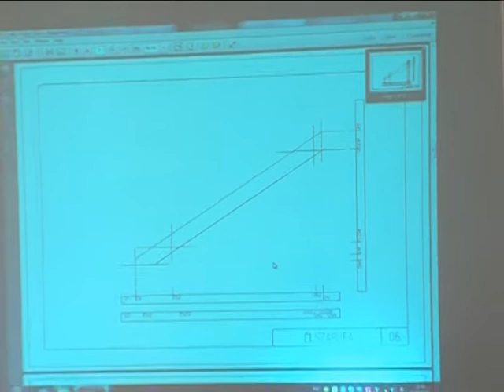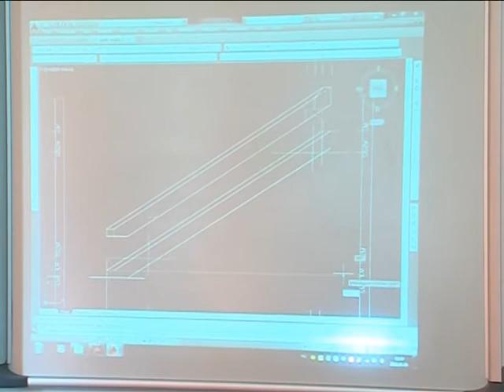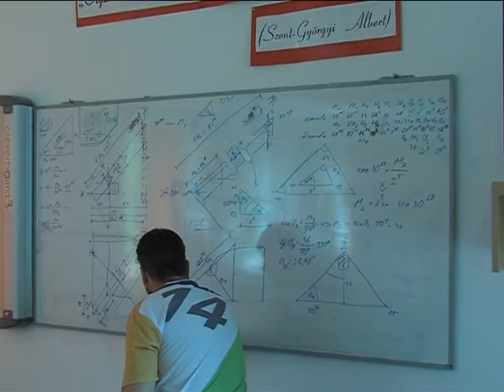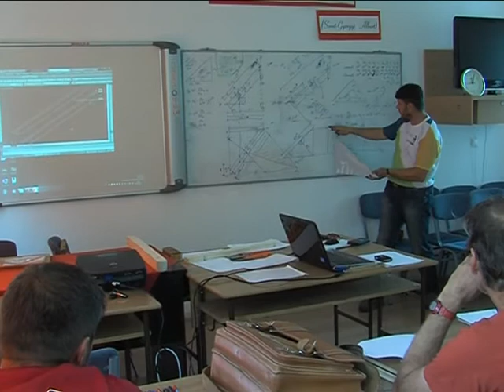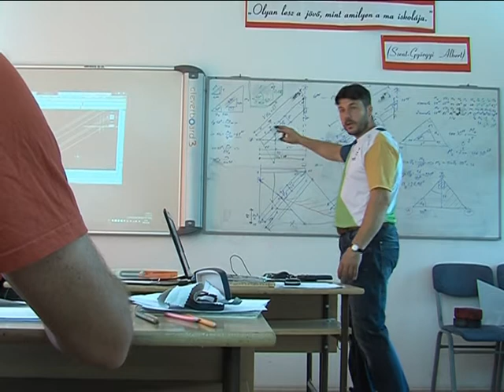Schifter party Magazin 2015.05.11.